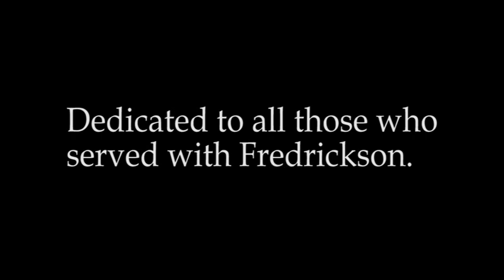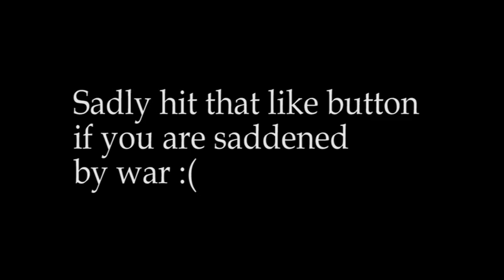Taking A Napoleonic War Simulator Way Too Seriously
I wish I knew the dude personally

*bows with honor*

Back in 2012 when people actually played this, it was the shit. You would get recruited into some nut job's regiment in a regular multiplayer server. Then you would be forced to attend nightly training so you can be ordered around by some 15 year old who squeals at you for not knowing how to "about face".
It was still way more fun than most multiplayer games though.